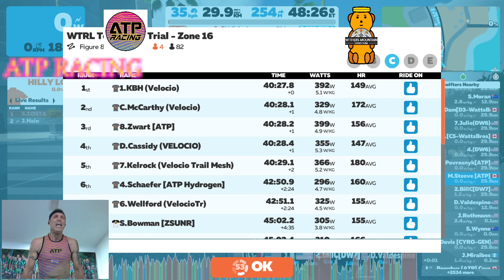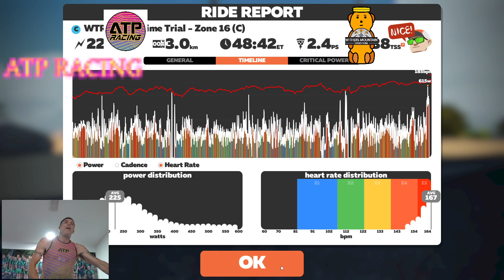ZWIFT- WTRL TEAM TIME TRIAL -FIGURE 8 REVERSE - ATP- COBRA